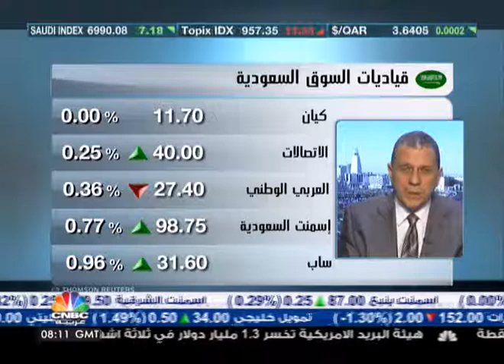ثلاثة عوامل رئيسة اثرت على شركة المتكاملة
قال يوسف قسنطيني ان هناك ثلاث عوامل اثرت على شركة المتكاملة اولها وضعها التنافسي داخل السوق حيث كان هناك شركات اقوى منها ايضا المنافسة العالمية كان لها دور واخيرا الوضع القانوني للشركة والقيود التي فرضت عليها . كما تحدث قسنطيني عن اكتتاب رعاية ووضع السوق السعودي وحركته الفنية